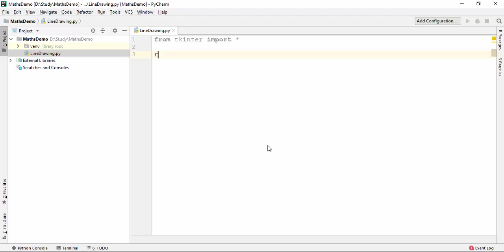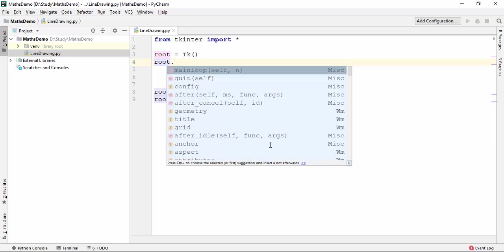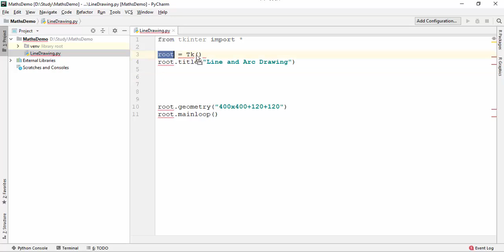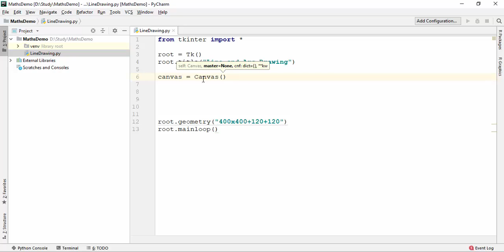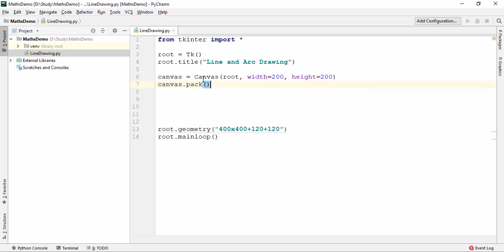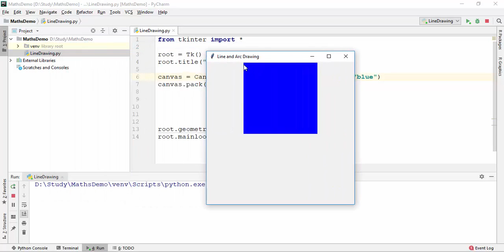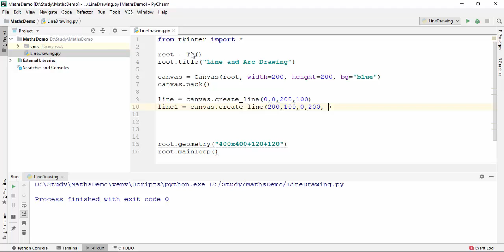Python GUI # 7 How to Draw a Line on Canvas using Python GUI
This video describes the Geometry functionality (Line Drawing) using Python.